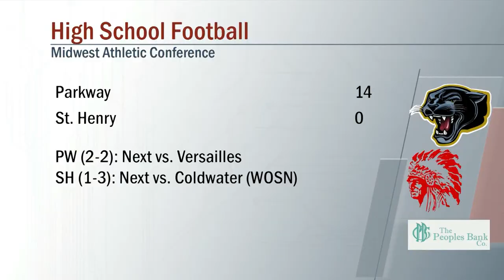Parkway vs St. Henry Football 9/9/2022